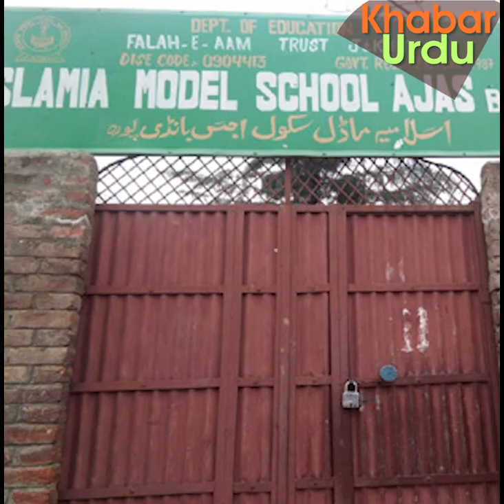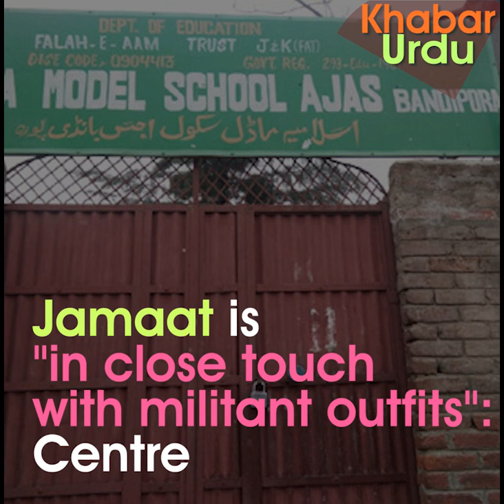WATCH || WHY INDIA BANS JAMAAT-E-ISLAMI IN J&K ?